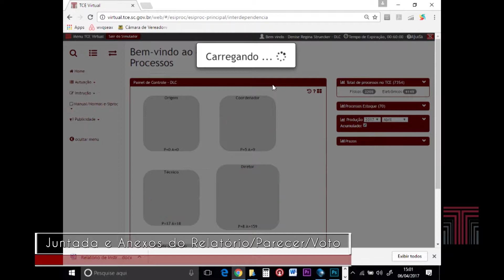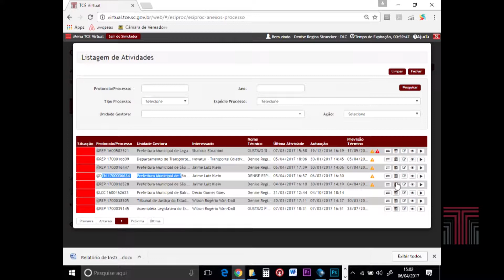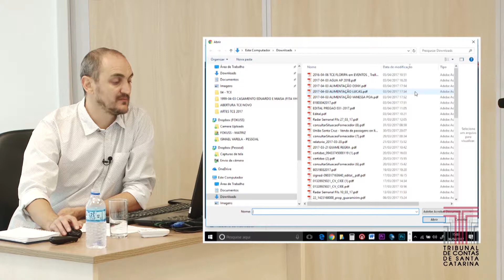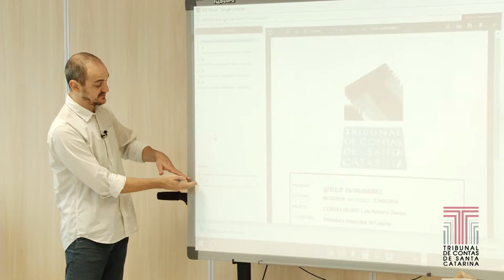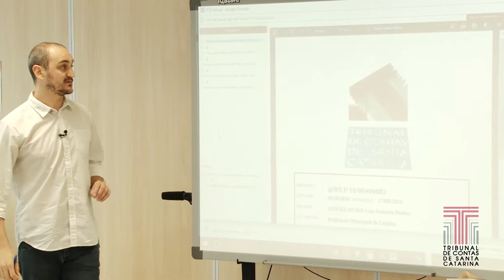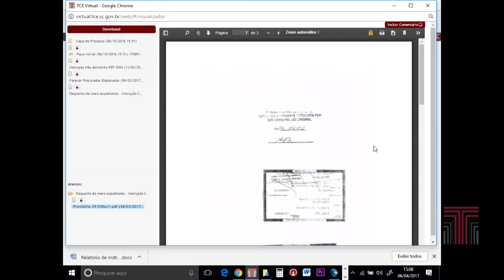19 Juntada e Anexos do Relatório Parecer Voto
19   Juntada e Anexos do Relatório Parecer Voto
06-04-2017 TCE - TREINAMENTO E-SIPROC